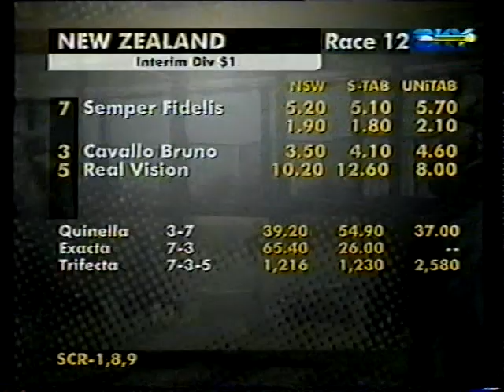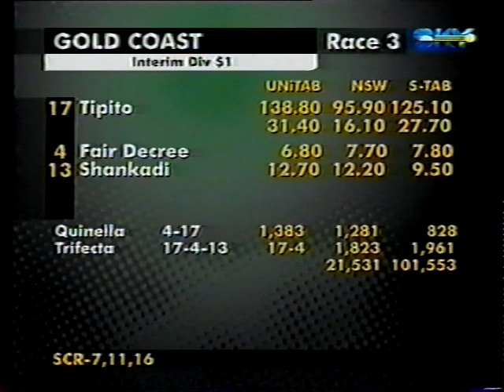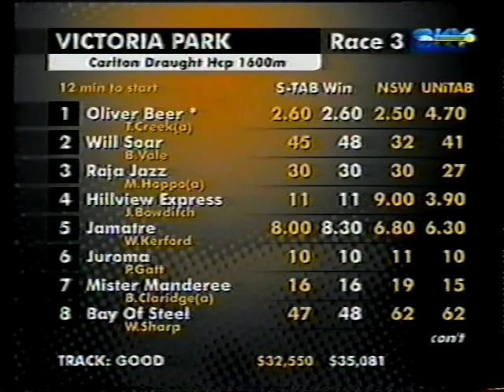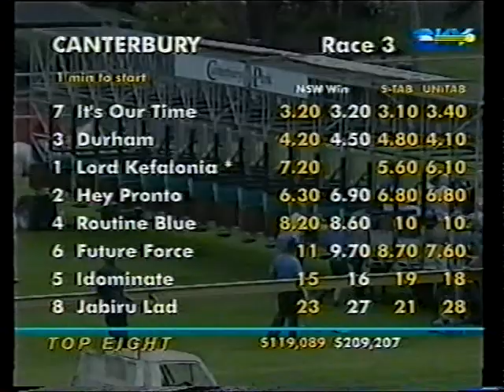Sat 12 Jan 2002 Pt 2